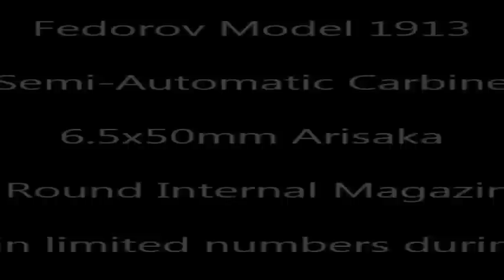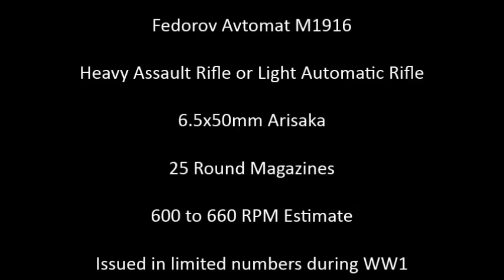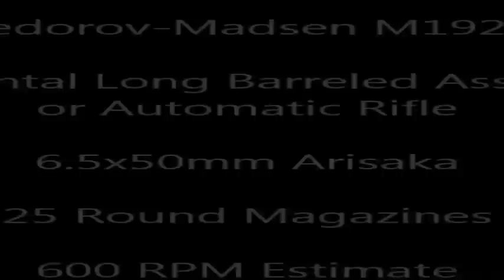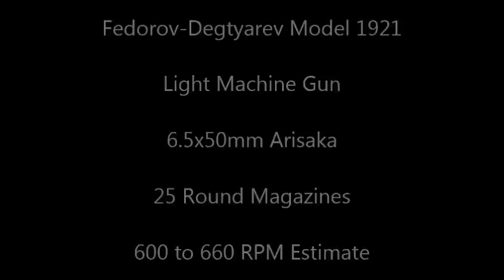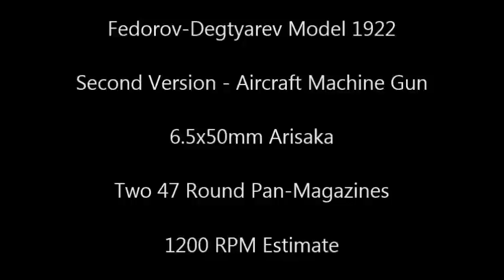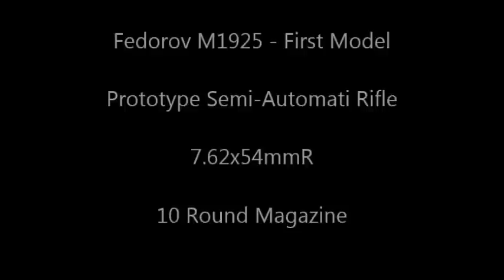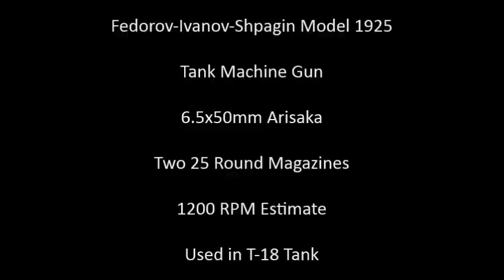Fedorov Avtomat All Models and Prototypes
Fedorov Avtomat Between 1912 and 1925 Vladimir Grigoryevich

Fyodorov designed various prototypes before and after his famous Fedorov Avtomat M1916 Assault , but most have been forgotten .

Федоров автомат между 1912 и 1925 Vladimir Григорьевич Фёдоров предназначеныразличные прототипы до и после его знаменитой M1916 автомат Федорова, нобольшинство были забыты.

Fedorov Light Machine Guns
Degtyarev-Fedorov-Lewis Type Model 1921 –
Fedorov-Degtyarev Model 1921 Light Machine Gun –
Fedorov-Degtyarev-Maxim Type Model 1921 –
Fedorov-Ivanov-Shpagin Model 1925 Tank Machine Gun –

Song: Jai Ma (Instrumental) - Paul Avgerinos